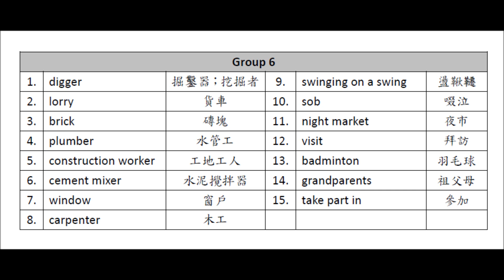VOC 3 GR 6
單字第三冊第6回